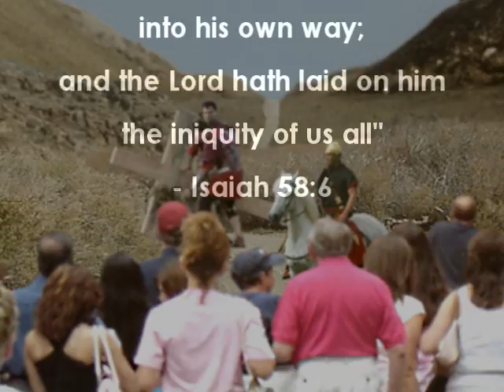Song for STATION 3 of the Way of the Cross: Jesus Falls the First Time: "HE THOUGHT OF ME"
Song for STATION 3: JESUS FALLS THE FIRST TIME, from my CD "The Way of The Cross" available in CD or instant download.

GET.